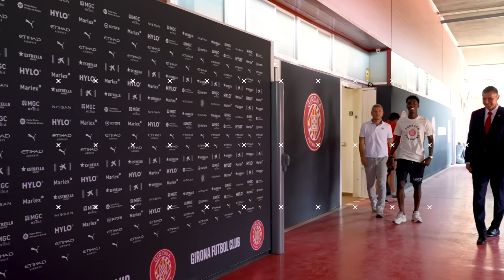FALCAO, la CLAVE para FICHAR a JAMES | La 10 es de YASER ASPRILLA | GUSTAVO PUERTA es del HULL CITY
Debut James Rodriguez Rayo Vallecano, Falcao y James Rayo Vallecano, Gustavo Puerta Hull City, Yaser Asprilla Girona, Rayo Vallecano Barcelona